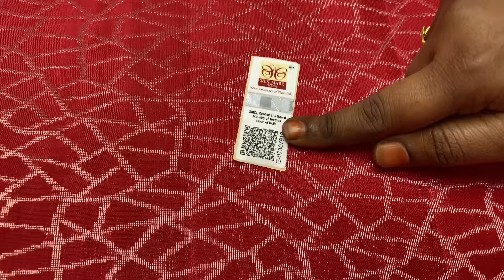Latest plain soft silk sarees | plain sarees with blouse designs | varnaa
Plain silk sarees | plain silk sarees with price | Plain silk sarees online shopping

Handloom made | PURE SILK | 1.3/4 warp | DOUBLE WARP | cash on delivery |  Light Weight | International shipping | Free doorstep delivery in India

(if full ask us in WhatsApp for a new link)

Varnaa
11/137c, cheran nagar,
Annur Road
Sirumugai ,
Coimbatore dt.
Tamil nadu